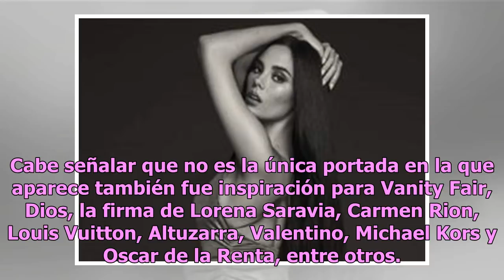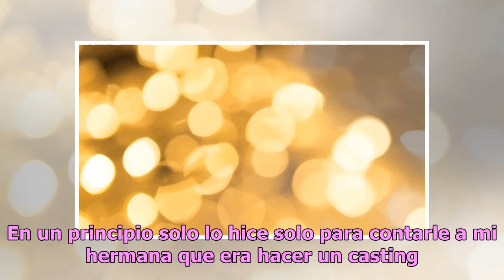Yalitza Aparicio ocupa la portada de Vogue y divide opiniones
La actriz y protagonista de la nueva película de Alfonso Cuarón, Yalitza Aparicio apareció en la portada de la revista más importante de moda, Vogue México y Latinoamericano. De acuerdo a El Diario de Morelos, Yalitza Aparicio posó para una de las revistas de moda más importante del mundo. Recordemo...